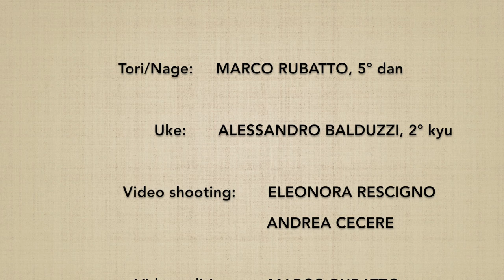Hanmihandachi waza shomenuchi IRIMINAGE - Marco Rubatto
Forma di base (kihon) e fluida (ki no nagare) di ""tecnica uke in piedi e tori seduto, fendente frontale e e proiezione con il corpo che entra" (hanmihandachi waza shomenuchi iriminage)

Basic form (kihon) and flowing form (ki no nagare) of ""standing uke and sitting tori technique, frontal strike and entering throw" (hanmihandachi waza shomenuchi iriminage)